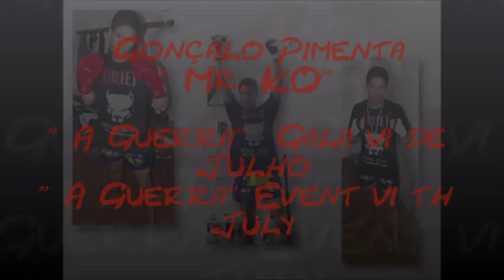GONÇALO PIMENTA "MR KO" VS FILIPE VEIGA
KO ROUND 1